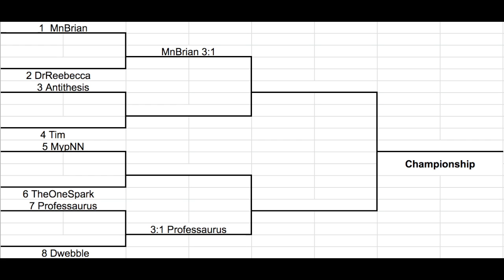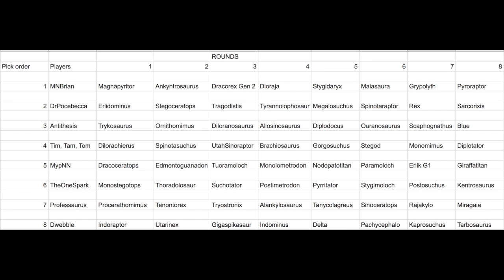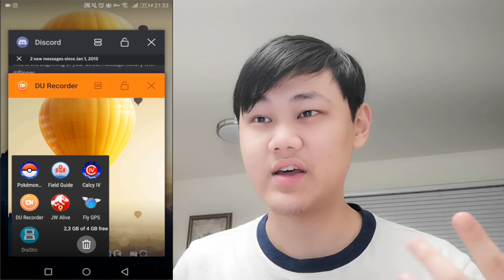DRAFT TOURNAMENT BEGINS! ROUND 1: DWEBBLE VS. PROFESSAURUS! | Jurassic World Alive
The Draft Tournament is where a bracket of 8 players draft 8 Dinos from all the Dinos in the game, can not repeate, and compete with each other in a tournament style bracket.  Round 1 of the Draft Tournament, hosted by Legomin at Apex Predators featuring Dwebble Vs. Professaurus.
Team Dwebble: Indoraptor, Utarinex, Gigaspikasaur, Indominus, Delta, Pachycephalosaurus, Kaprosuchus, Tarbosaurus.
Team Professaurus: Procerathomimus, Tenontorex, Tryostronix, Alankylosaurus, Tanycolagreus, Sinoceratops, Rajakylosaurus, Mirigaia.